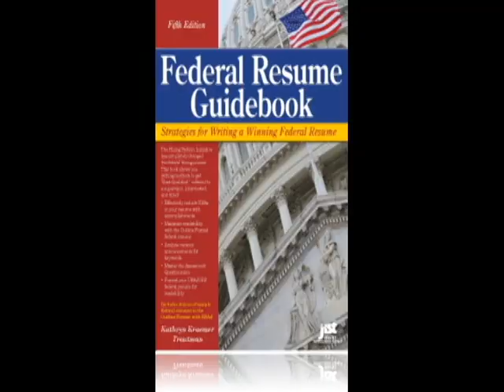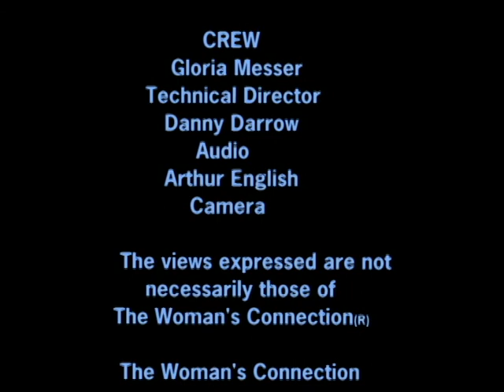Kathryn Troutman ( Writing a Resume) w/Barrie-Louise Switzen on The Woman's Connection®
Kathryn Troutman; teaches us how to write a resume for a corporate job or for the FEDERAL government.

The Woman's Connection® (TWC) is a program about events shaping women's lives and helping one gain authentic power on a personal or professional level.